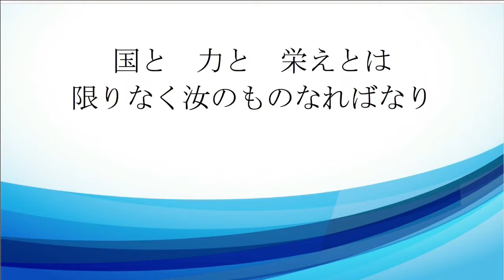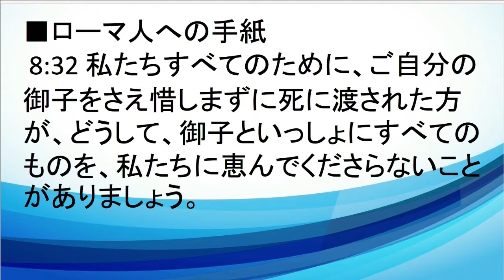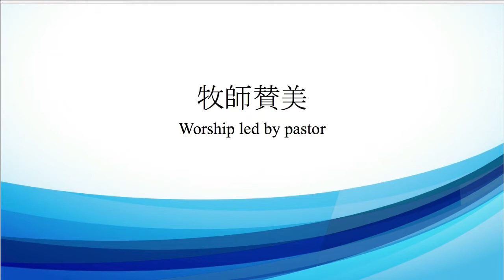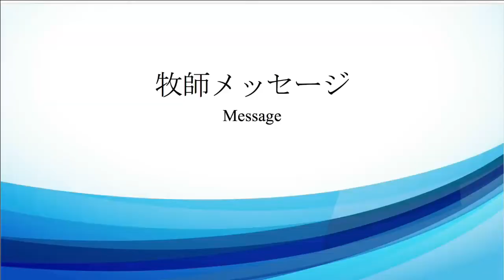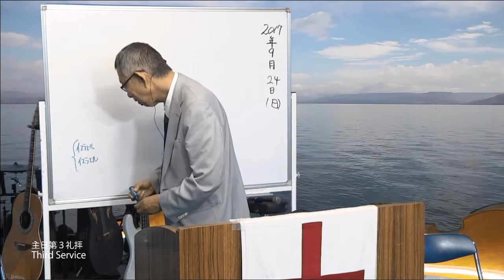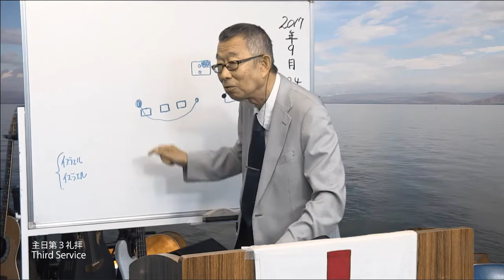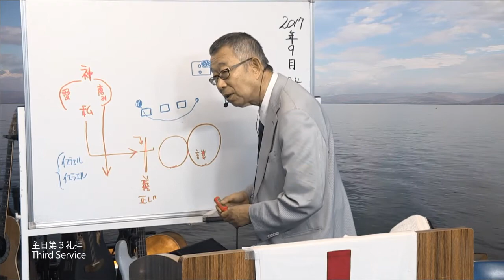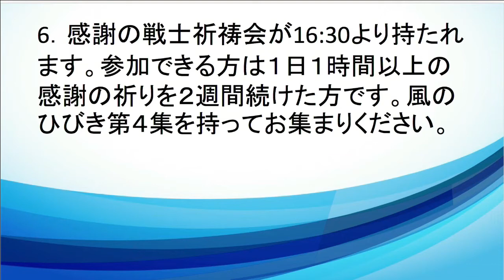2017/9/24 日曜第3礼拝 同時通訳